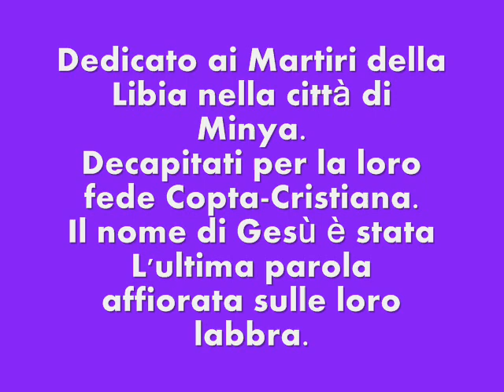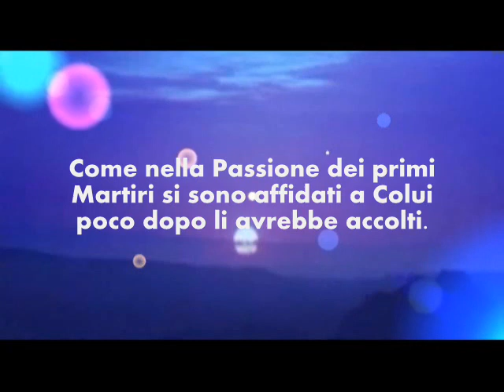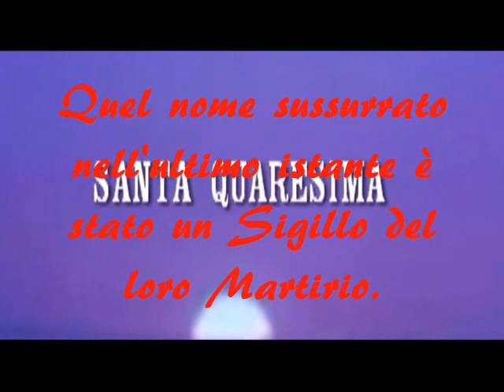AI MARTIRI LIBICI COPTI-CRISTIANI.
AFRICA/EGITTO - Trucidati dai jihadisti i 21 copti rapiti in Libia; per il Patriarca Ibrahim Isaac “sono martiri uccisi per la fede”

segnala invia articolo  stampa stampa  pdf PDF
Il Cairo (Agenzia Fides) – Davanti alla strage di 21 copti egiziani decapitati in Libia dai jihadisti affiliati allo Stato Islamico (Is), il Patriarca di Alessandria dei copti cattolici, Ibrahim Isaac Sidrak, “porge le sue condoglianze a tutte le famiglie dei martiri, che hanno dato la vita a motivo della loro fede, e nello stesso tempo ringrazia il Presidente Abdel Fattah al Sisi e tutte le istituzioni del governo egiziano per la veloce risposta che hanno dato a tale atto terroristico”.
Nella dichiarazione affidata all'Agenzia Fides tramite i suoi collaboratori, il Primate della Chiesa copta cattolica invita a guardare alla tragica morte dei fratelli copti ortodossi con uno sguardo illuminato dalla fede, mentre considera rilevante il fatto che, davanti alla barbarie sanguinaria dei jihadisti, si registri in tutto il Paese un moto di reazione unitaria.
“Questa tragica vicenda - riferisce all'Agenzia Fides p. Hani Bakhoum Kiroulos, segretario del patriarcato copto cattolico - sta unendo tutto il Paese, cristiani e musulmani. Se puntavano a dividerci, il loro progetto è fallito. La dura condanna dell'università di Al Azhar (massimo centro teologico dell'islam sunnita, ndr) è stata immediata e senza appello. E anche la fulminea operazione militare dell'aviazione egiziana contro le basi dello Stato Islamico in Libia mostra che per il governo i cittadini egiziani sono tutti uguali, e che l'Egitto si sente colpito come nazione dal delirio sanguinario dei terroristi”.
Il video della decapitazione dei 21 copti rapiti in Libia all'inizio di gennaio è stato messo in linea dai siti jihadisti nella giornata di ieri, 15 febbraio. All'alba di oggi, aerei dell'esercito egiziano hanno attaccato e bombardato postazioni dei jihadisti in Libia, soprattutto nell'area di Derna. “La vendetta per il sangue degli egiziani - si legge nel comunicato diffuso delle forze armate egiziane in merito ai raid compiuti in territorio libico - è un diritto assoluto e sarà applicato”. L'Egitto – si legge nl testo – rivendica il diritto di difendere la propria sicurezza e stabilità dagli atti criminali compiuti da “elementi e formazioni terroriste all'interno e all'esterno del Paese”. La Presidenza egiziana ha decretato 7 giorni di lutto nazionale per la strage dei 21 copti. (GV) (Agenzia Fides 16/2/2015).
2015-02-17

AFRICA/EGITTO - Il Vescovo Antonios Aziz Mina: i martiri della Libia sono morti pronunciando il nome di Cristo

Il Cairo (Agenzia Fides) – I copti trucidati dai jihadisti dello Stato Islamico in Libia sono morti pronunciando il nome di Cristo. Lo conferma all'Agenzia Fides Anba Antonios Aziz Mina, Vescovo copto cattolico di Giuzeh. “Il video che ritrae la loro esecuzione - riferisce a Fides il Vescovo egiziano - è stato costruito come un'agghiacciante messinscena cinematografica, con l'intento di spargere terrore. Eppure, in quel prodotto diabolico della finzione e dell'orrore sanguinario, si vede che alcuni dei martiri, nel momento della loro barbara esecuzione, ripetono ‘Signore Gesù Cristo’. Il nome di Gesù è stata l'ultima parola affiorata sulle loro labbra. Come nella passione dei primi martiri, si sono affidati a Colui che poco dopo li avrebbe accolti. E così hanno celebrato la loro vittoria, la vittoria che nessun carnefice potrà loro togliere. Quel nome sussurrato nell'ultimo istante è stato come il sigillo del loro martirio”.
Intanto, in Egitto, il governo ha proclamato sette giorni di lutto nazionale per i martiri della Libia, mentre in diverse diocesi, tra digiuni e veglie di preghiera, fedeli e Vescovi avanzano la proposta di dedicare a loro nuove chiese. Il Primo ministro Ibrahim Mahlab ha rivelato che lo stesso Presidente Abdel Fattah al-Sisi ha dato disposizione di costruire a spese dello Stato una chiesa dedicata ai martiri della Libia nella città di Minya, dalla cui regione provenivano la gran parte dei copti decapitati dai jihadisti. Per decreto presidenziale, le famiglie delle vittime del terrore islamista riceveranno un risarcimento in denaro e diverranno titolari di un assegno pensionistico mensile. (GV) (Agenzia Fides 17/2/2015).